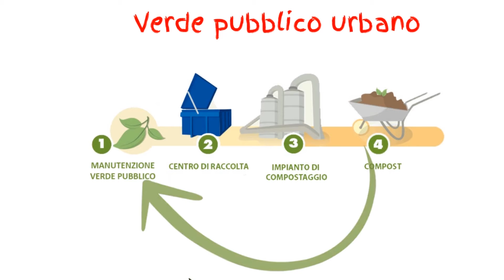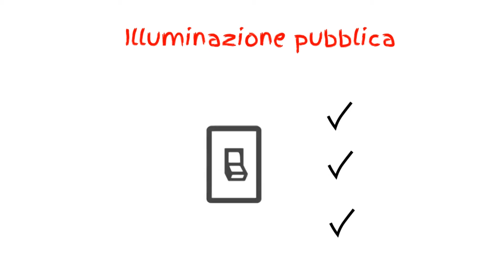Registrazione Emas, risultati e buone pratiche per una gestione sempre più “verde”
Valutare e migliorare l’efficienza ambientale: questo richiede Emas, il sistema di ecogestione normato dalla Comunità europea a cui possono aderire imprese o enti interessati a migliorare le proprie prestazioni ambientali.
Da quando il Comune di Ravenna ha ottenuto la registrazione Emas nel 2010, unitamente alla Certificazione ISO 14001/2014, e per i successivi tre rinnovi, l’obiettivo è sempre stato quello di mettere in atto azioni concrete per essere sempre di più un’amministrazione “green” e contribuire ad educare dipendenti, tessuto economico e cittadini al rispetto dell’ambiente. Ottenere e conservare la certificazione prevede un impegno continuo. Ad esempio nel rispettare i requisiti legislativi e i regolamenti Emas; pianificare attività di prevenzione e riduzione dell’inquinamento; programmare pratiche di sostenibilità ambientale, economica e sociale e promuoverle sul territorio; favorire l’efficientamento energetico; estendere a tutte le attività comunali l’applicazione dei criteri degli acquisti verdi; promuovere attività di sensibilizzazione per i cittadini e nelle scuole verso comportamenti utili al risparmio idrico e all’incremento della raccolta differenziata dei rifiuti.
Comune di Ravenna
Piazza del Popolo n.1 - 48121 Ravenna